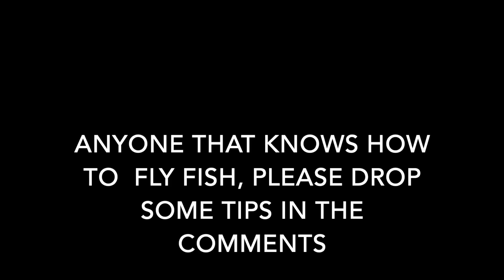Fly Fishing for GIANT Trout + New Drone Testing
Here is a video of me attempting to fly fish. The conditions were perfect, I just don't think I Know what I'm doing.
All in all still an amazing day of fishing.
also give us a follow on Instagram @streamlinefishing

Camera Equipment:
GoPro
GoPro Karma
iPhone X

Fishing Equipment:
Echo Fly Rod
Lamson Reel
Rio Fly Line
Shimano Citica

Song- Neurotica